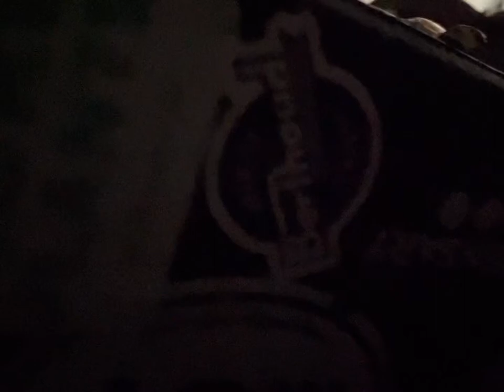“Pony” - (Tom Waits cover)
With footage from 3 nights of adventure shows in Beaver Creek, CO 12/29-12/31/21